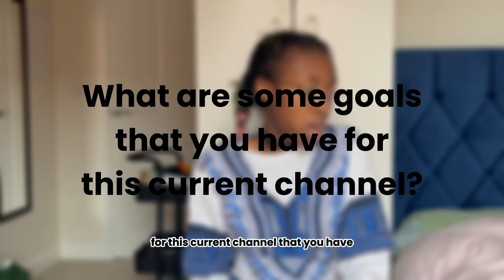Get to Know Me!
YES, I'm stuck in 2017
Yes I am finally uploading after like 1-2 yrs
Yes I will be posting more!

m u s i c:
No music was hurt in this video

Hi! I'm Ebby, guess you stumbled upon my diary and journey!
I'm 22, I'm currently going through life and learning how to adult want to learn too? Then follow me and we can figure this out together!
I love to travel and try new foods - welcome to my diary!

HUNT ME DOWN: (pls don't actually hunt me down thanks)